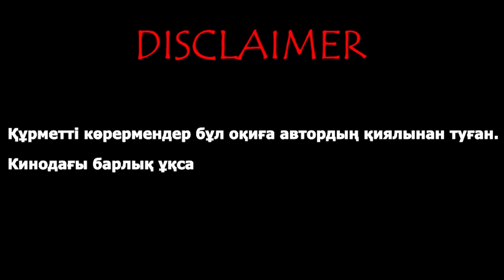Боратты ұстап алдық / Жаңа кино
Сәлем достар! Біздің каналға тіркеліп жаңа бағдарламаларымызды тамашалаңыздар.

Сіздер көп болсаңыздар, біздің бағдарламалар да көбейе түседі.

Бізде әрдайым қазақша вайн, жаңа вайндар, күлкі, казакша прикол, ,вайнерлер,қазақша прикол, вайндар топтамасы, жаңа вайндар топтамасы, приколдар, казакша приколдар, kz vine болады.